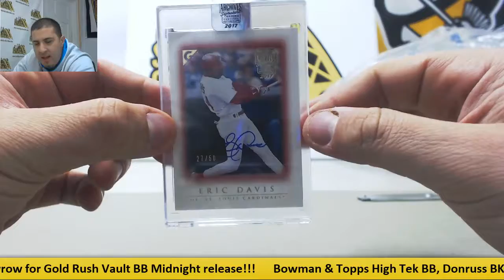NewYorker-(1) 2017 Topps Archives Sig Series Postseason Live Break